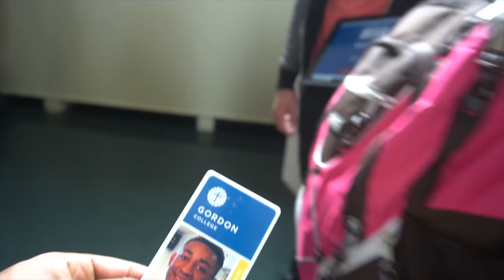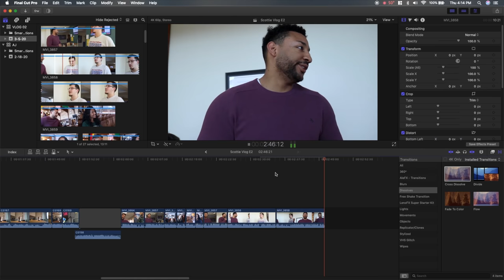Gordon Vlogs: Student Life on a Faith-Based Campus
Faith takes on many forms at Gordon College. Join the vloggers this week as they talk to a variety of students about how life at Gordon has impacted their faith!